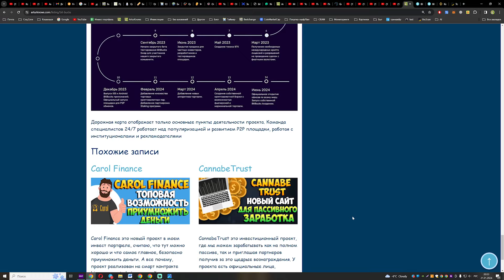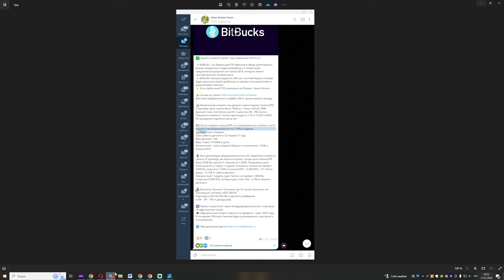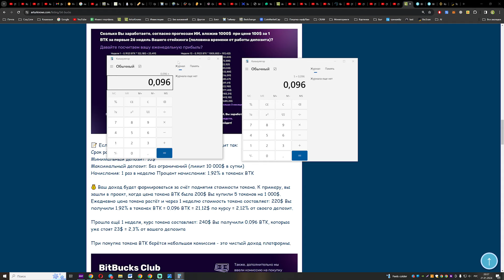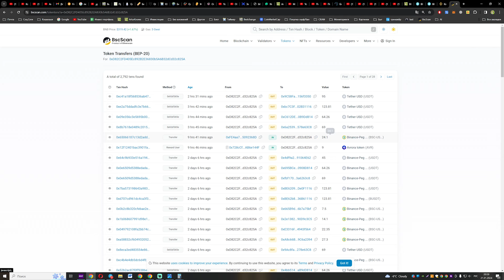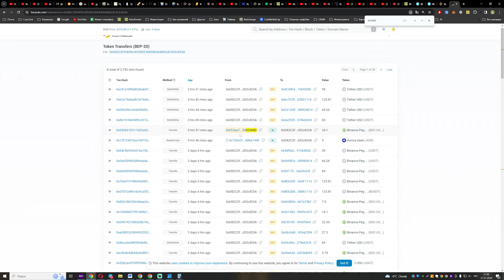Bitbucks.tech как развивается проект, новости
🟠BitBucks - это биржа для P2P обменов в сфере криптовалют. Биржа находится в стадии разработки и инвесторам предлагается выкупить её токены BTK, которые имеют постоянный рост в своей цене.
🟠BitBucks позиционируется себя как честная биржа, которая будет делиться своей прибылью со своими пользователями и держателями токенов.
🟠 Есть публичный СЕО компании из Латвии - Алекс Янсонс.

📝 Инвестицию в проект мы делаем через покупку токена BTK.
Стартовая цена токена была 100$ за 1 токен сейчас 209$
Данный токен постоянно растёт в цене на 2% - 4% в сутки. Поднятие стоимости токена происходит в 3:00 и 15:00 по МСК. По выходным поднятия цены нет

💵 После покупки токена BTK, он отправляется в стейкинг на 52 недели и размораживается по 1.92% в неделю.
📝 Простыми словами:
Срок работы депозита: 52 недели (1 год)
Мин депозит: 10$
Макс лимит 10 000$ в сутки
Начисления: 1 раз в неделю Процент начисления: 1.92% в токенах BTK

💰 Ваш доход будет формироваться за счёт поднятия стоимости токена. К примеру, вы зашли в проект, когда цена токена BTK была 200$ Вы купили 5 токенов на 1 000$. Ежедневно цена токена растёт и через 1 неделю стоимость токена составляет: 220$ Вы получили 1.92% в токенах BTK = 0.096 BTK = 21.12$ по курсу = 2.12% от своего депозит.
Прошла ещё 1 неделя, курс токена составляет: 240$ Вы получили 0.096 BTK, которые уже стоят 23$ = 2.3% от вашего депозита

💵 Выплаты: Ручные. Регламент до 24 часов. Комиссии нет
Платежные системы: USDT BEP20
Партнерка: 8%-5%-3%-2% от депозита реферала
и 5% - 2% - 1% от дохода реф.
Для моих рефералов есть рефбек 4% от суммы вашего вклада.

📢 Проект запустился через международный рынок, стартовал из африканских стран.
 🚩Официальный запуск намечен на февраль - март 2024 года. В это время 20% всех токенов будет разморожено и доступно к пользованию.